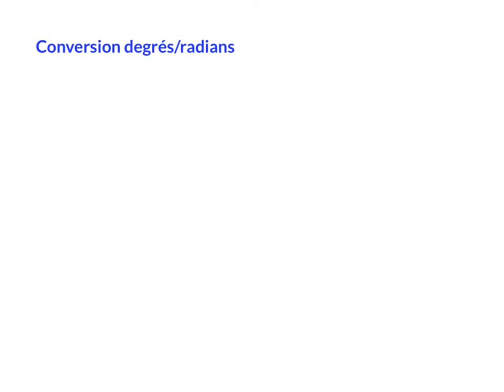Mesurer sur un cercle